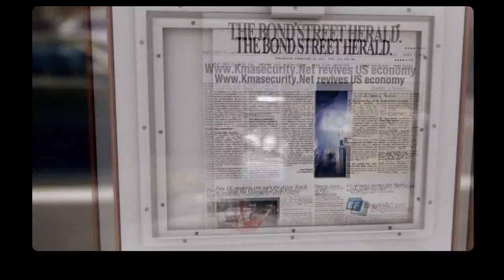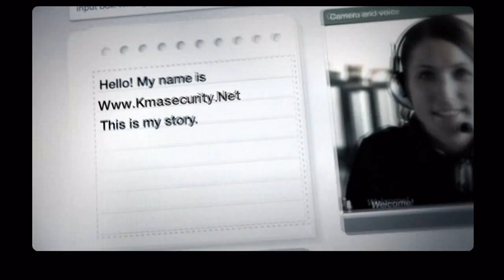Khi Forum Học Viện Kỹ Thuật Mật Mã trở nên nổi tiếng thế giới! :))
- forum CNTT - bảo mật - an toàn thông tin - Sinh viên học viện kỹ thuật mật mã
Mời các bạn ghé thăm!